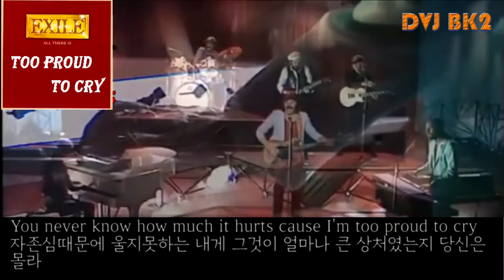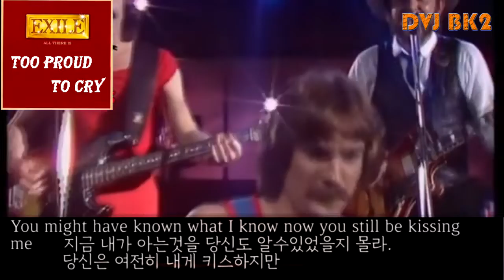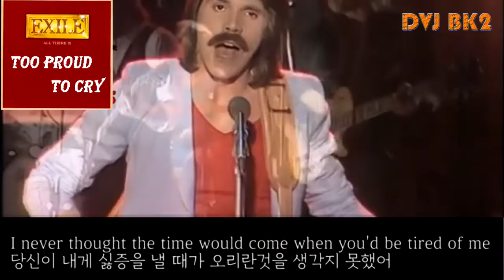[7080] Exile - Too Proud To Cry ( Remix By DVJ-BK2 ) - E.P Version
1세대 CLUB-DJ가 선곡하는 묻혀있는 보석같은 명곡

영상/가사/해석 발췌 : LH COFFEE 님

Artist : Exile
Album : All There Is
Title : Too Proud To Cry
Year : 1979
Genre : Rock